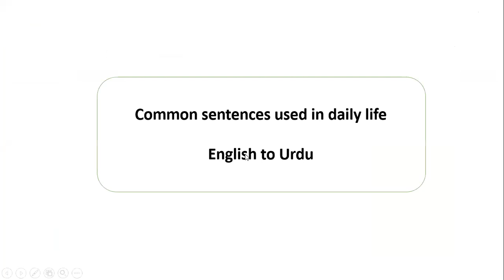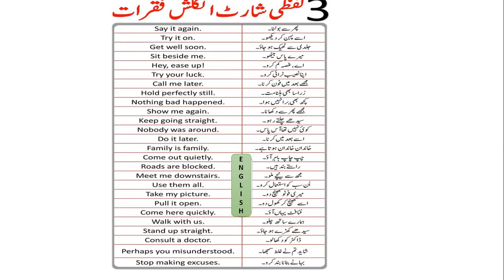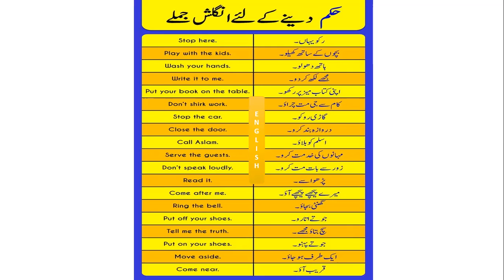Daily used sentences English to Urdu / Common sentences in English / English grammar